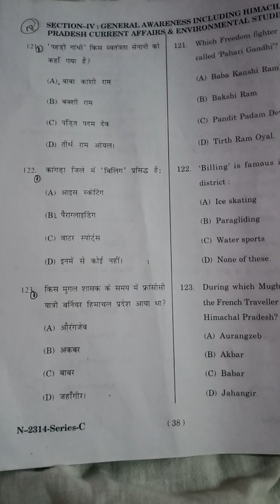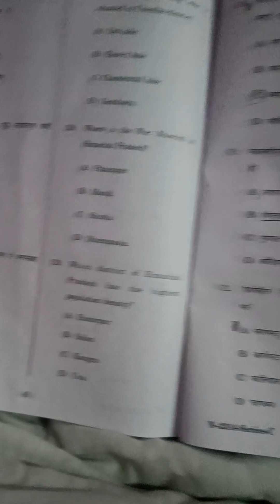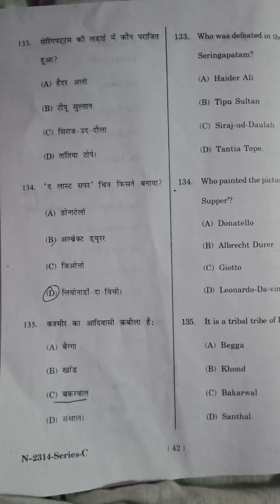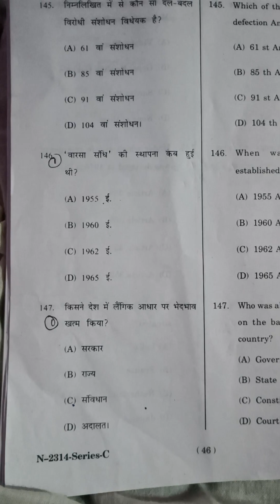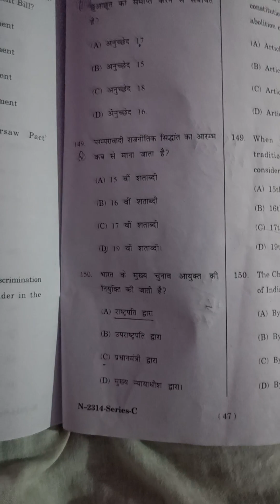tetTGT Atrs,himachalpradesh 3 December 2023 gk section